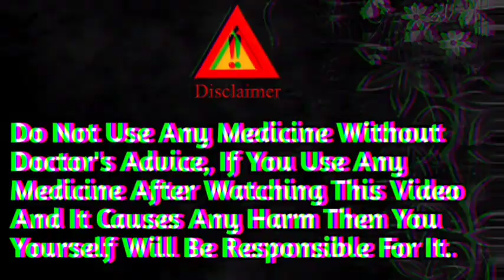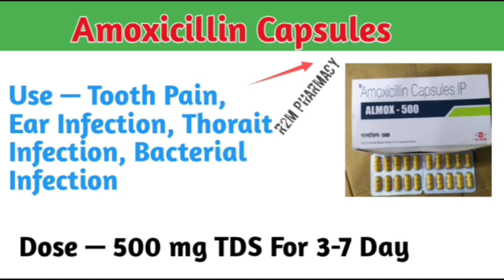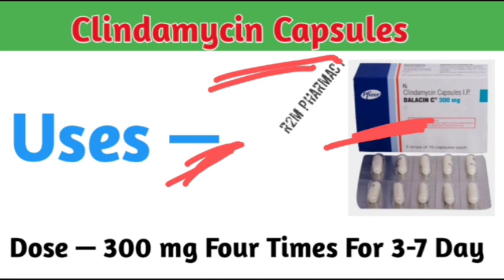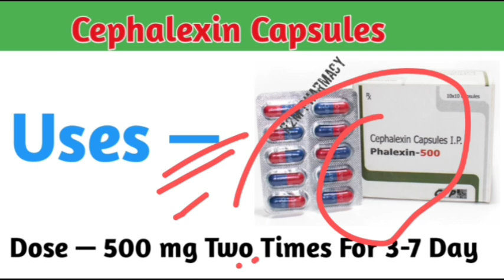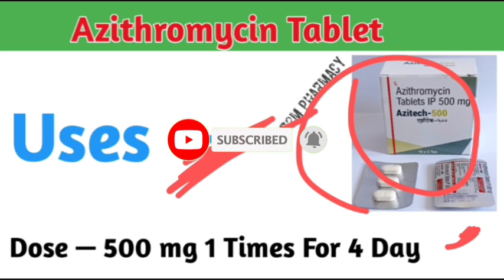Antibiotics Medicine For Tooth Pain || दांत दर्द में उपयोग कि जाने वाली दवाएं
✅👉Video Topic — Tooth Pain

1 Amoxicillin
2 Penicillin
3 Cephalexin
4 Clindamycin
5 Azithromycin